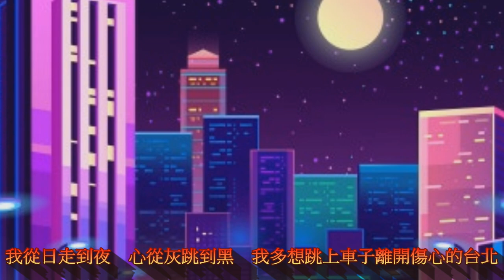❤♫ 動力火車 - 忠孝東路走九遍 (2001)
專輯 : 忠孝東路走九遍